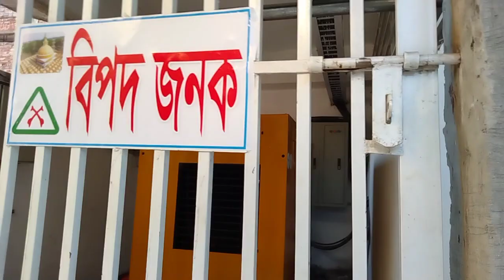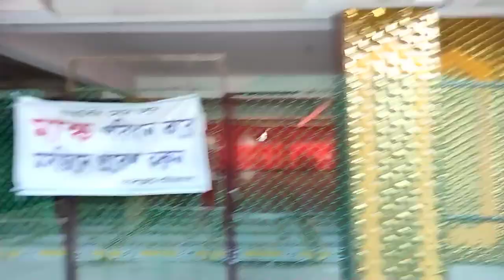২০১ গম্বুজ মসজিদে মহিলাদের অজুখানার জায়গা।